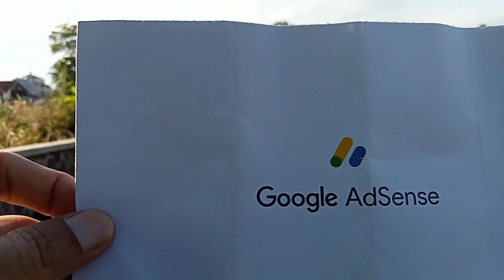Tak Ada Yang Nyangka, Ada Kampung Indah Tersembunyi.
Kang Wahyu.
Assalaamu'alaikum.

Lokasi tempat bikin vidio ini adalah kampung Bojong Kaliki yang Berdampingan dengan Kampung Kalidung Joglo Tarogong kidul Garut Jawa Barat Indonesia,sekitar 2 kilo meter dari Pemda kabupaten Garut Ke Arah utara, tepatnya belakan Alun"Tarogong.suasana asri seger udaranya subur airnya hijau pepohonannya.